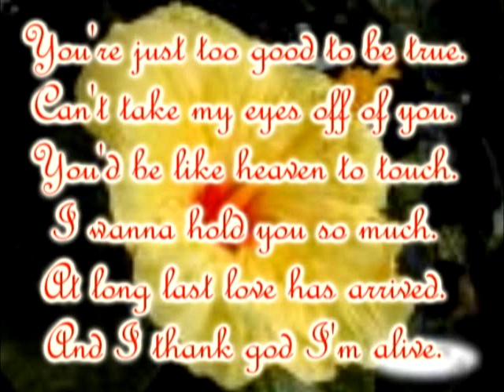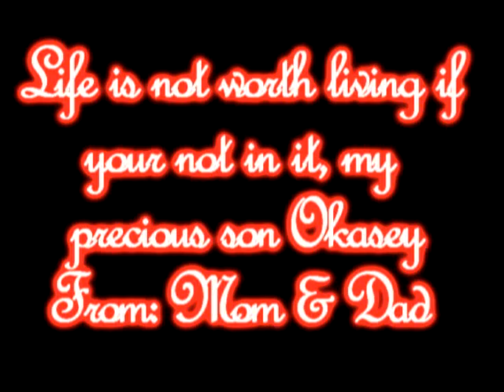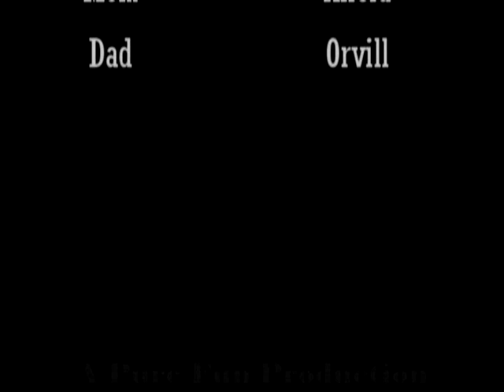Okasey H. Hibbert.wmv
A Pure Fun Production. I Made this video for my godson. For video or promotion call Hya Pure Yung Pioneers Family: Juventus, Hya Pure, Sway, Tycoon, Don J1, Spinks, Xzavier, Peebo, JJ, Kevin,Alex.